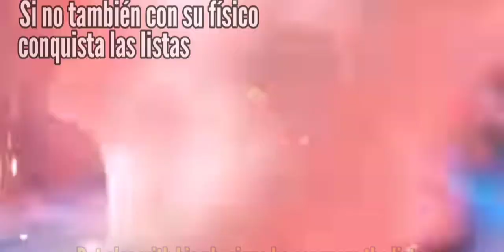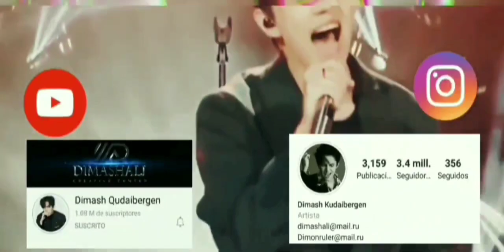DIMASH NOMBRADO EL HOMBRE MÁS ATRACTIVO DE ASÍA - DIMASH THE MOST ATTRACTIVE MAN IN ASIA(SUB ENG)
Queridos suscriptores les traigo una de las noticias más recientes del principio Kazajo Dimash Kudaibergen el cual fue nombrado como el hombre más atractivo de Asía!

Dimash cada vez más toma mayor reconocimiento a nivel mundial no solo por su voz si no también por su físico! FELICIDADES DIMASH